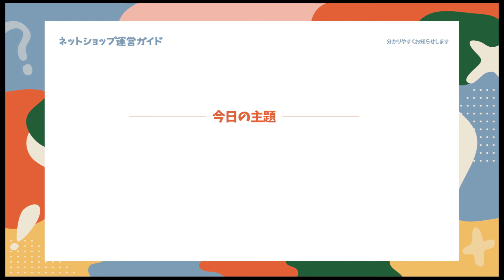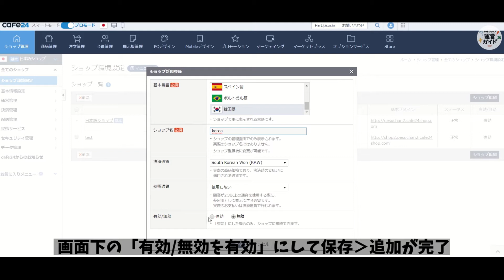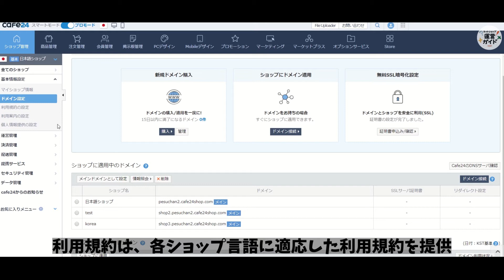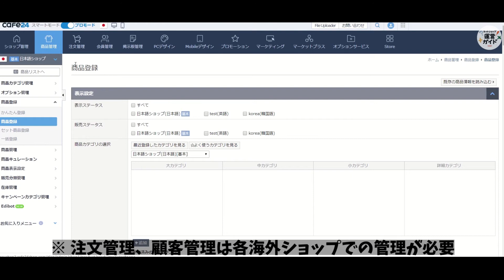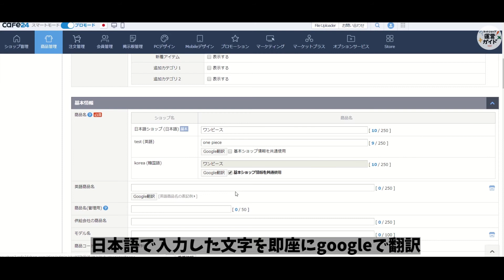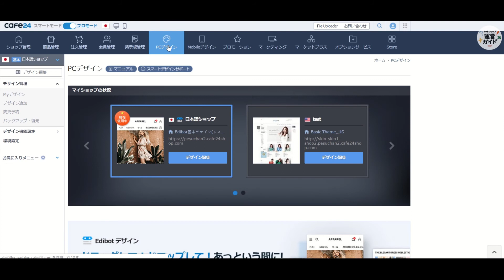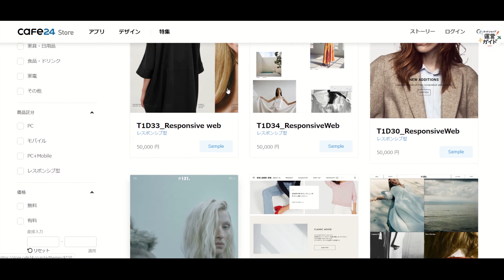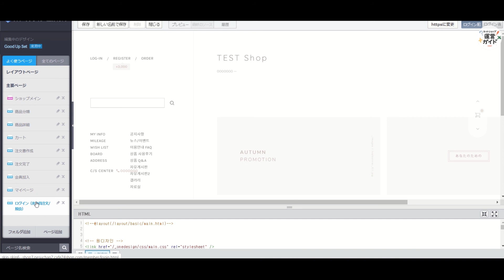【GUIDE】 Ep2. 海外ショップの 作り方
海外進出してもっと多くの人に商品を紹介してみませんか？
方法はとても簡単です！
動画の案内に従って海外ショップを作り、ビジネスを育ててみてください。